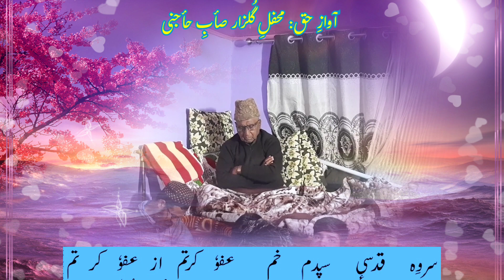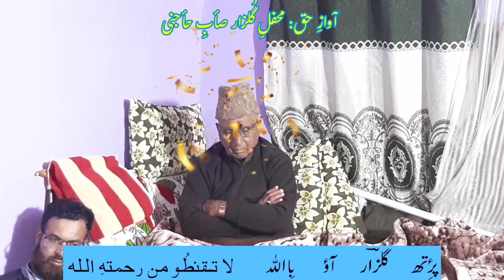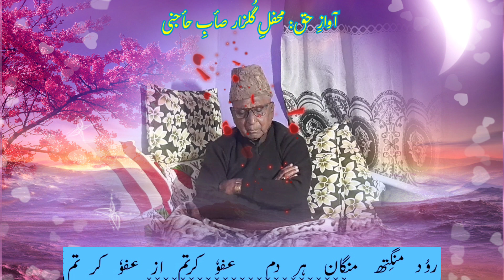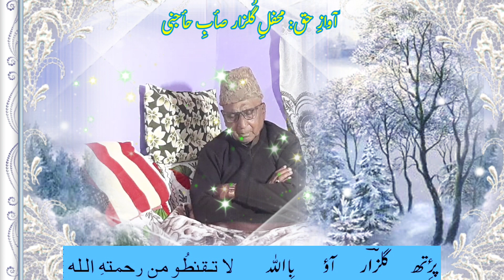MEHFIL-E-LA TAQNATU || محفلِ لاتقنطُو || Singer: Gh. Mohd. Bulbul || Dated: 16th October 2022